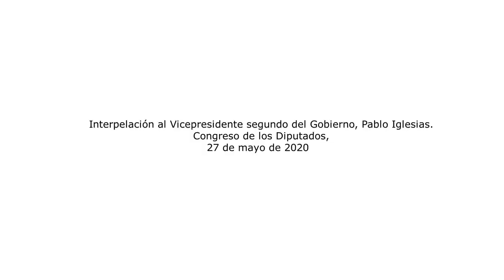Interpelación al vicepresidente segundo del Gobierno, Pablo Iglesias. 27 de mayo de 2020.